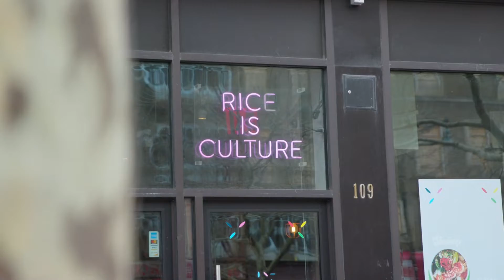Exploring Harlem Episode 6: FieldTrip - Trailer | Featuring Delina Medhin and Ehlie Luna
PREMIERING THIS THURSDAY, SEPTEMBER 22ND. THE FINAL EPISODE OF THE SERIES.

EPISODE 6: FIELDTRIP

On the sixth and final episode of Exploring Harlem, my friend Ehlie (@ehlieluna) returns for a life catch-up over fast casual food at FieldTrip, Harlem.

@fieldtripusa's selection of food is a celebration of various cultures through a shared experience of rice. The food is delicious, comforting, and GOOD FOR YOU.

Episode 6: FieldTrip drops this Thursday, September 22nd at 12 midnight EST. Join me and Ehlie in our conversation over manifestation, mindset, and growth over some good food.

See you at FieldTrip!